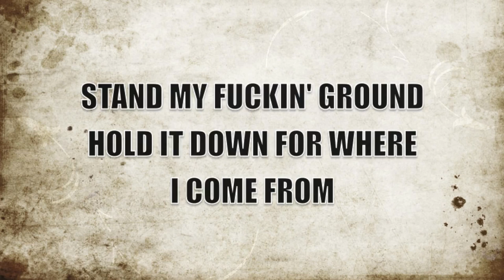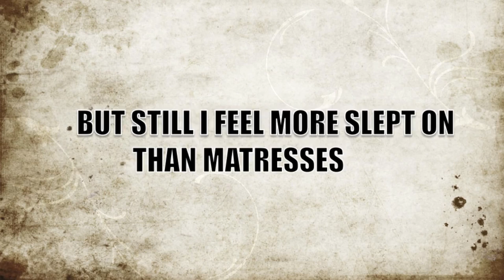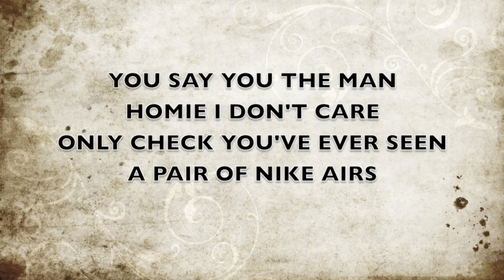Jimmy Keyz - kconRADiO freestyle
Produced by Jimmy Keyz
DDP 2013